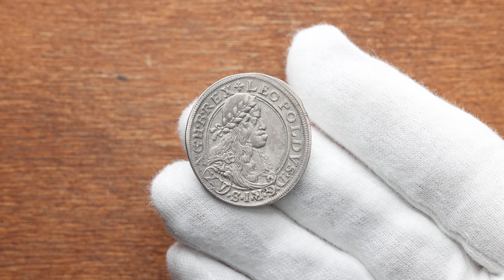Leopold I., 15 Kreuzer 1664, Vienna